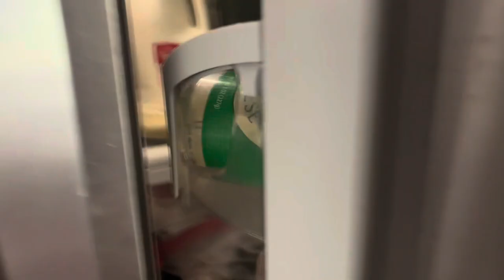Summer Vlog 🌊👙🛹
Thank you so much for clicking on this video 🩷! I did all kinds the past few days and vlogged it for you. Everything from shopping 🛍️ to boating 🌊! Love you lots and hope your day is amazing.

In 2023 I really want to grow my channel and make more content for you. Comment some videos you would like to see me make!